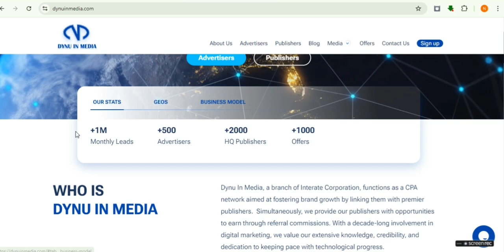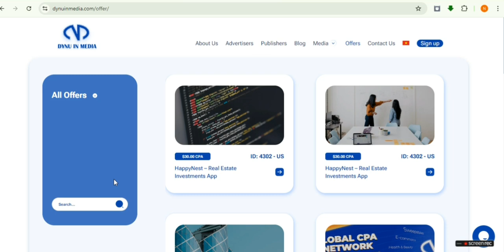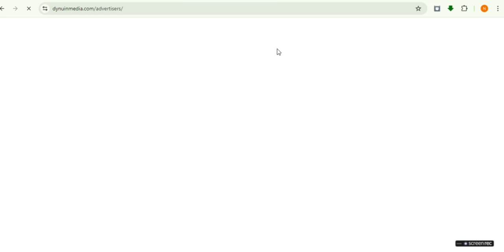Best E-Commerce $100 Per Lead Dynu in Media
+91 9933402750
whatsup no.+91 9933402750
Fast Approved No Decline
Many CPA (Cost Per Action) networks and MMO (Make Money Online) video content are created with a primary focus on education. They often emphasize the importance of ethical practices and adherence to legal guidelines, promoting responsible entrepreneurship. While some may showcase potential earnings, the overarching goal is to provide viewers with valuable insights and knowledge to make informed decisions and navigate the world of online marketing.
FAST Approved Any Cpa Network:
CPA NETWORK
Maxbounty approved
Ogads approved
Affmine approved
Cpabuild approved
Cpa Any network approved
Performance Cb approved
How to get approved cpabuild
How to get approved maxbounty
How to approved ogads
How to create affmine account

Attention:
We help to create cpa network and other network.We always try to help for those person who always decline there network while apply to cpa any network.We guild you how to apply,How to create,How to approved 100% not decline.
Diclaimer of cpa network:
As a CPA network, it's important to include a disclaimer in your website or promotional materials to inform publishers and advertisers about your policies and practices. A disclaimer should clearly state that your network is not responsible for the actions or performance of publishers or advertisers, and that any earnings or results are not guaranteed. It should also disclose any fees, charges, or other terms associated with using your network. Additionally, it's important to comply with applicable laws and regulations regarding advertising and disclosure, and to ensure that all parties using your network follow ethical and legal standards.e